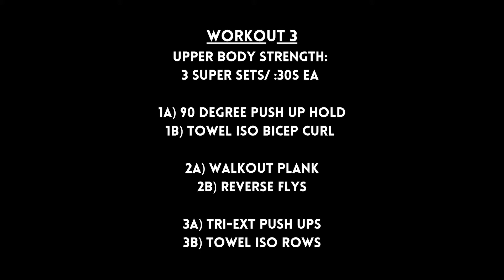Block 3, Week 1, Workout 3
Workout 3
Upper Body Strength:
3 Super sets/ :30s ea

1a) 90 degree Push Up Hold
1b) Towel Iso Bicep Curl

2a) Walkout Plank
2b) Reverse Flys

3a) Tri-Ext Push Ups
3b) Towel Iso Rows